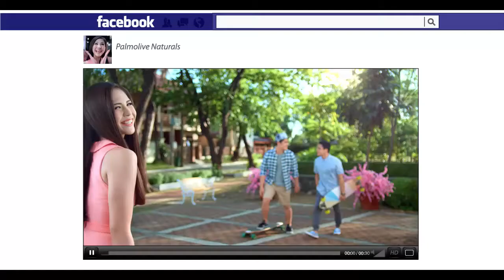Palmolive Naturals "Hangout" 30sec (Philippines, 2015)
With Janella Salvador.

Have a great Hair Day.